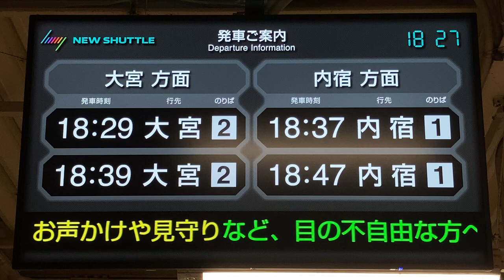【繰上あり】ニューシャトル東宮原駅 改札口 LCD発車標(発車案内ディスプレイ)